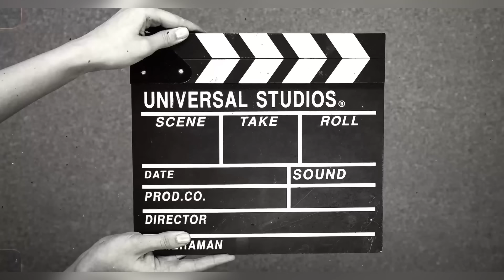Shaadi Meri Sabse Baddi Galti Hai😭🥹💔 | Nhi Krni Thi Shaadi Mujhe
Music ​⁠

might be infringing Non - Proof